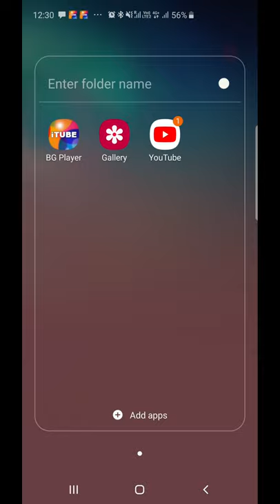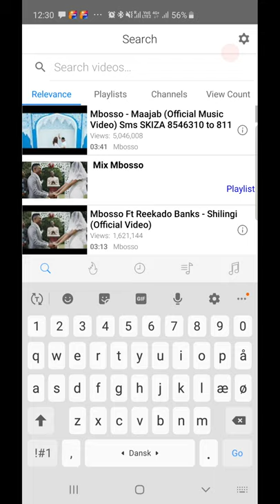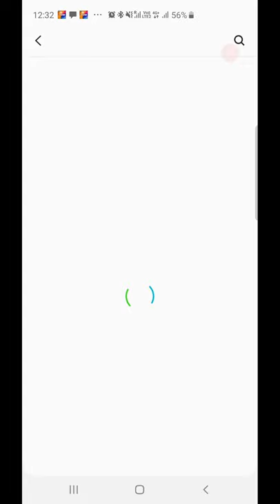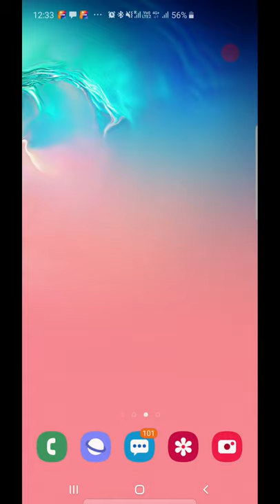Jisa hufanyowa download karka YouTube